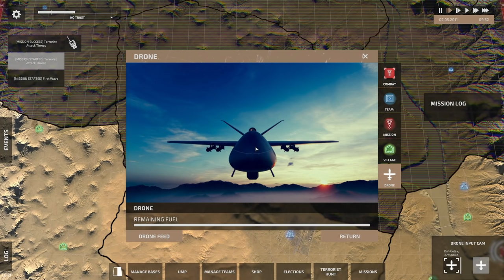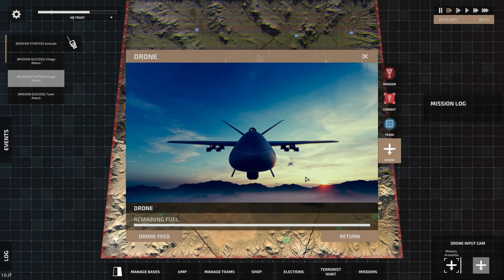Most POWERFUL Bomb in the WORLD; DANGER CLOSE | War Room | US Military Simulator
Last episode we finally called in the AC-130, and I hope it was as cool as people wanted it to be, however today we top that! We deploy the MOAB, danger close, to try and rescue an ambushed unit from certain annihilation!

Become a commander of the US Army in Afghanistan! Take control of territory, patrol, and secure a region of over 1000km². Establish and supply your bases, unlock new units, take care of your troops, and ensure the safety of the civilian population.
Evacuate the wounded, direct air support and hunt down terrorists and dismantle their networks. Help political candidates organize safe democratic elections.

REALISTIC BATTLEFIELD

Troops in extreme combat will withdraw. Dispatch MEDEVAC helicopters to extract the wounded and leave no man behind. Value the lives of your men, your equipment is hard to replace.
Clear roads from IEDs so that your supply convoys can reach remote FOBs, and patrols don't take unnecessary losses.

BECOME A COMMANDER

Hundreds of units will be under your direct and indirect control. Issue patrol orders, send humanitarian missions, establish bases in enemy territory, and take care of your troops.

A STORY INSPIRED BY FACTS

The province of Kushan is fictional, however the plot of the game and many missions were inspired by real events from the Afghanistan War.

1000 KM² OF GAME WORLD

The game environment is over 1000 km²; full of unique locations, natural landmarks, villages, towns, coalition bases, and outposts reflecting the Afghan landscape and conflict.

REAL IMPACT ON THE PROVINCE
Choices matter. One of your main tasks is to secure the province of Kushan and give power to its people. Secure free elections and support the candidate of your choice. Explore the different endings of the game depending on your actions and supported candidates.

INSURGENT CELLS
Kushan has been divided into 9 districts, each with an organized network of insurgents with different skill sets and motivations. Some groups specialize in recruitment of fighters, some in illicit narcotics used to finance their operations, others make IED's, or smuggle weapons.
Find them and destroy their operations.

AIR SUPPORT
Support your units from the air. Use attack helicopters, drones, bombers, and strike aircraft to get an edge on the enemy in battle.
Resolve risky missions from the air without putting your troops on the ground, but there is a risk of collateral damage.
Use helicopters for air assault operations and supply transport between bases.

INNOVATIVE COMBAT PREVIEW SYSTEM

Observe and coordinate activities of your units thanks to military drones at your service. The view from the drone allows you to use different vision modes (including FLIR and thermal views), carry out reconnaissance and set targets for air support.